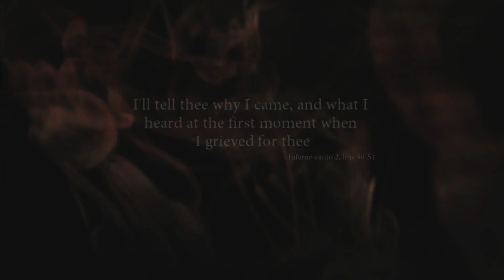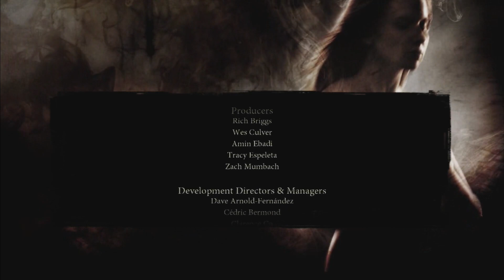Dante's Inferno: Fighting Lucifer But He Is Insanely Strong!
Fighting Lucifer once and for all for taking Beatrice away from me.